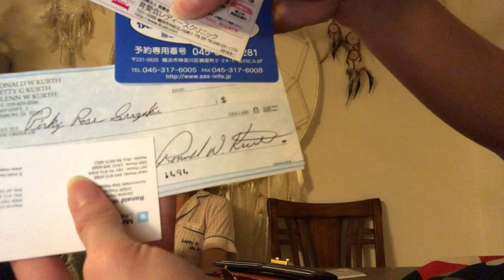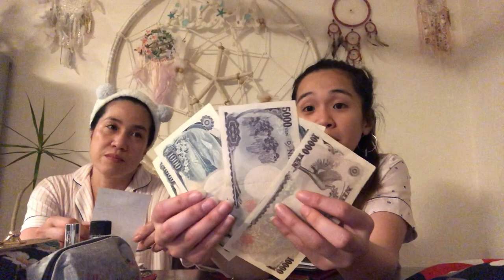Whats inside motherdragons bag?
After my long hours of gala, I asked my mom if I could do a video of whats inside her bag and she was on the mood to do a vlogg about it. yaaaay!